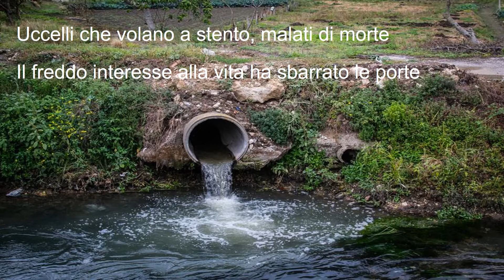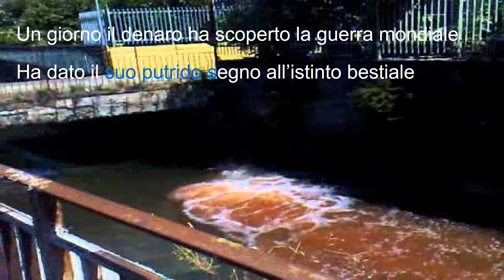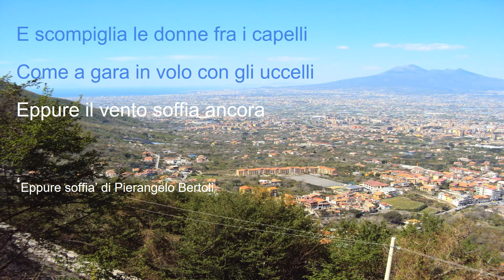La Valle del fiume Sarno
La Valle del fiume Sarno, un bacino pieno di storia e biodiversità, disseminato di beni artistici, culturali ed eccellenze agroalimentari e produttive, soffocata dall'inquinamento del fiume Sarno.

The Valley of the Sarno river, a basin full of history and biodiversity, littered with artistic, cultural and agricultural and food excellences, suffocated by the pollution of the Sarno river.